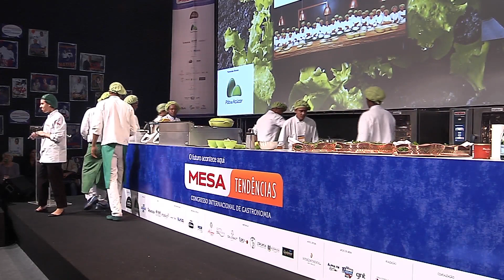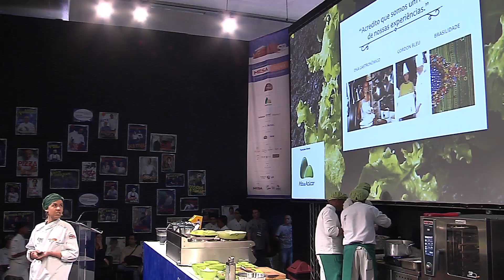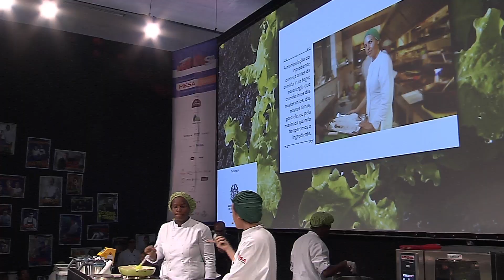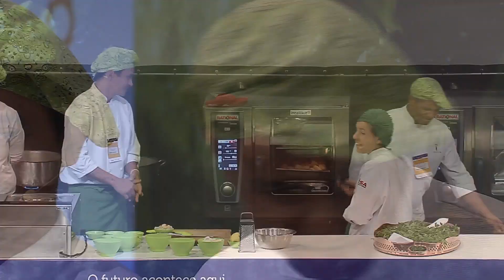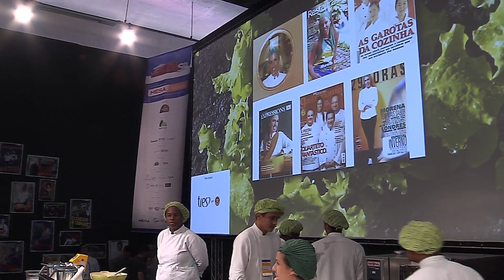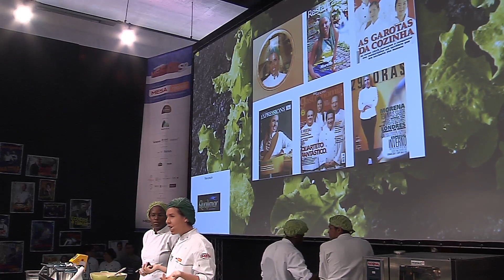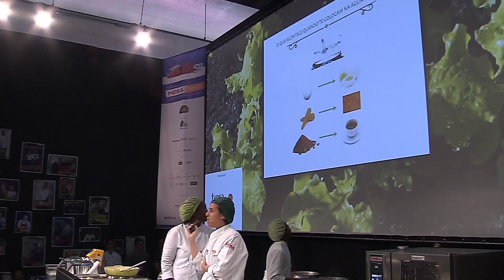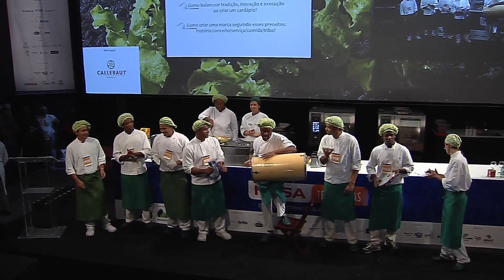Morena Leite A GRANDE FAMÍLIA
Morena Leite e sua equipe emocionaram a plateia com histórias de superação e companheirismo